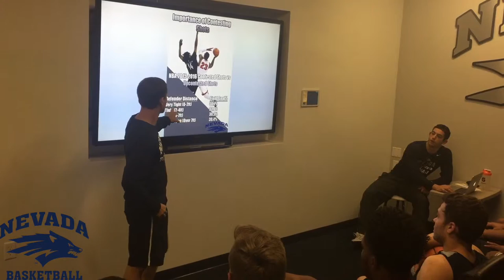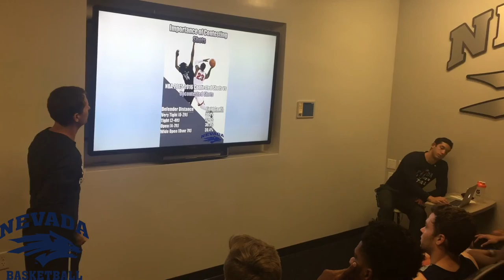Inside the Locker Room - Importance of Contesting Shots